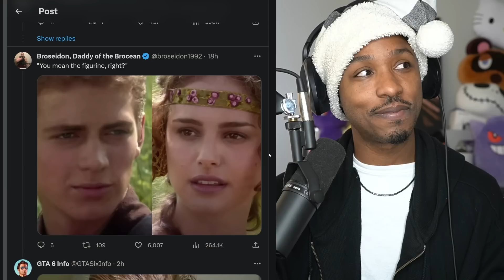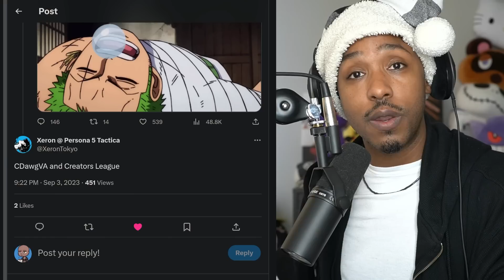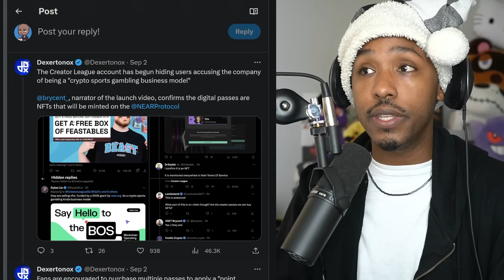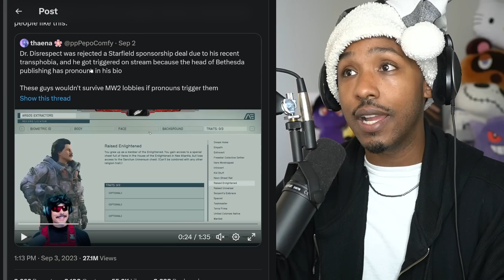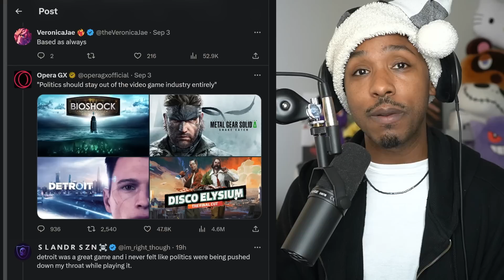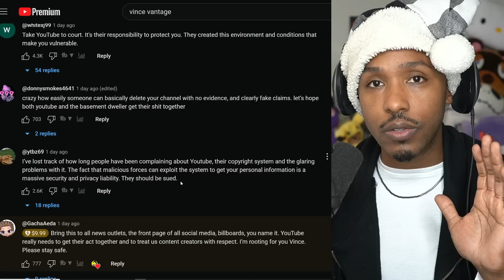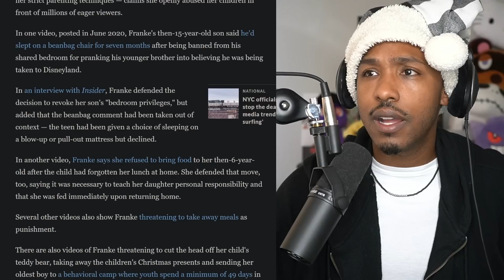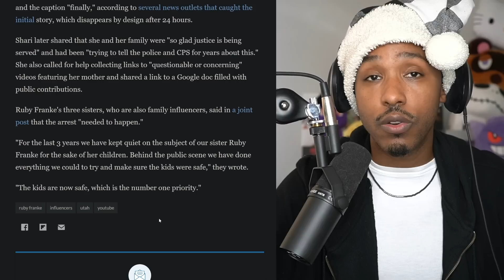LIES! Creator League Truth Revealed | CDawg, DrDisrespect, Ruby Frankie, Vince Vintage & More News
Timestamps
00:00 - big chungy wungy today
00:37 - 19 inches of Venom
01:21 - Smash Mouth's Steve Harwell passes away
02:32 - the return of Smooth McGroove
06:55 - CDawg & The Creators League Controversy
11:41 - CDawg leaves
16:11 - BREAKING: Creators League gets cancelled
17:40 - Dr Disrespect gets into drama with Starfield
25:34 - this youtuber is being stalked ft Vince Vintage
31:49 - the youtuber is the absolute worse ft Ruby Frankie